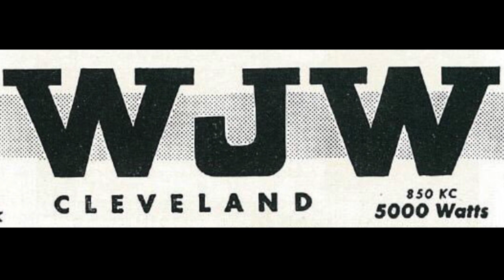WJW 850 Cleveland - Mad Daddy (Pete Myers) - Spring 1958 - Radio Aircheck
WJW 850 Cleveland - Mad Daddy (Pete Myers) - Spring 1958